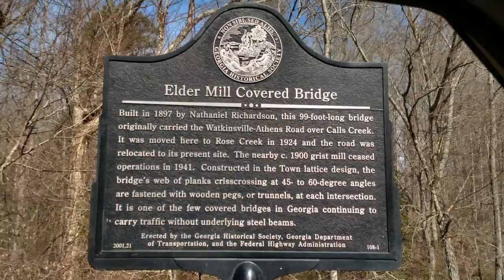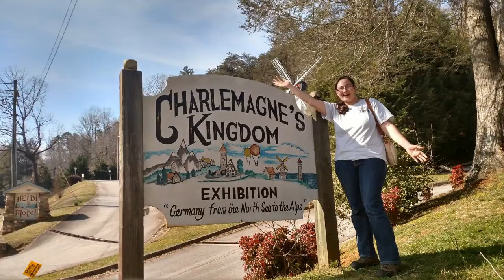Fire Ant Stings And Bess Beetles From Logs | 2016 Spring Break Adventure | Day 3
Steven and Trisha drive around Georgia and Tennessee to find locations to collect insects. Chattahoochee National Forest is one of those locations. They pull apart logs and find Bess Beetles!! Steven, feeling adventurous, puts his hand in a fire ant mound. Steven and Trisha also walk around Helen, Georgia a German Alpine Town. Make sure to come back tomorrow for Day 4, the final day of this collecting trip.

Insectopia, helping people gain a better appreciation for our world one insect at a time! Insectopia LLC is a small business based in Michigan.